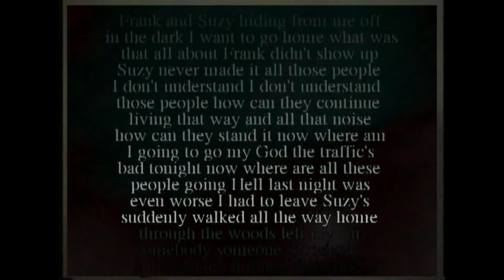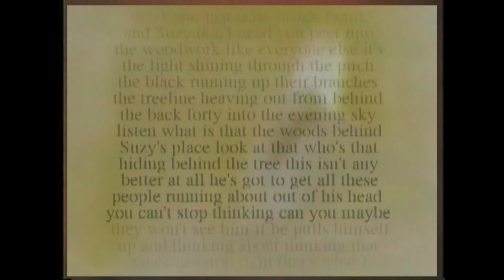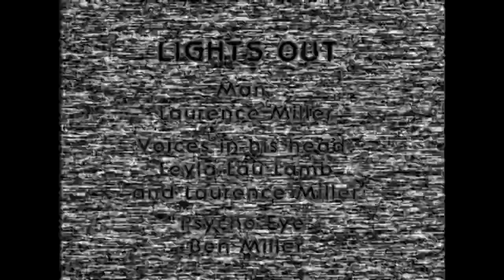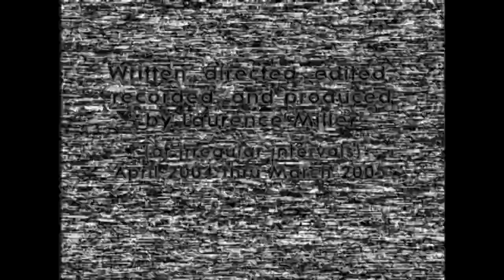LIGHTS OUT © 2005 Bond Voyage Films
• 2005 Philo T. Farnsworth Central States Video Festival
           1st Place Experimental Film

            Screened at;
• 2005 Kansas International Film Festival / Lucid Underground
• 2005 Brighton International Film Festival
• 2005 Muskegon International Film Festival